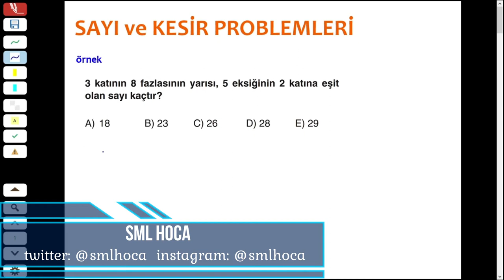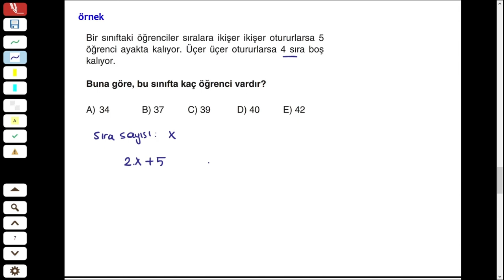SAYI KESİR PROBLEMLERİ SORU ÇÖZÜMÜ - 1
Problemler soru çözümü TYT AYT KPSS öncesi problemleri halletmeyen kalmasın.

Problemler serisinin ilk videosu.
Sayı ve Kesir Problemleri soruları ve çözümleri.
Her problem konu başlığından seri halinde soru çözümleri yapılacaktır.

-sml hoca